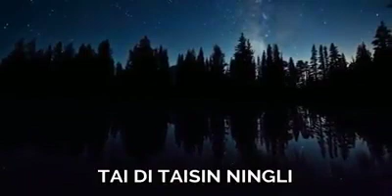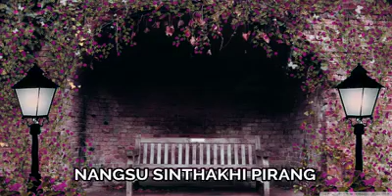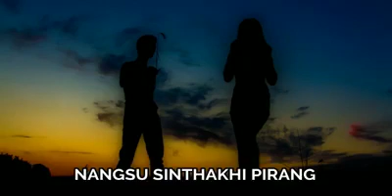Nangbu Nungshibana Ngaoraba || Arbin soibam || lyrics video